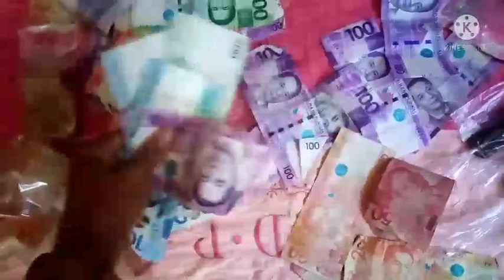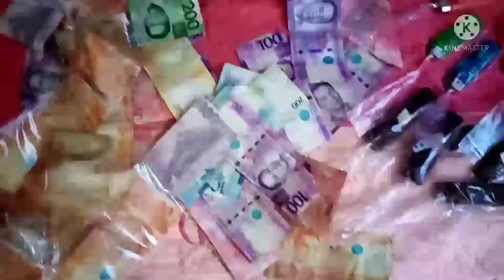HOW TO MAKE MONEY GIFT USING ICE BAG